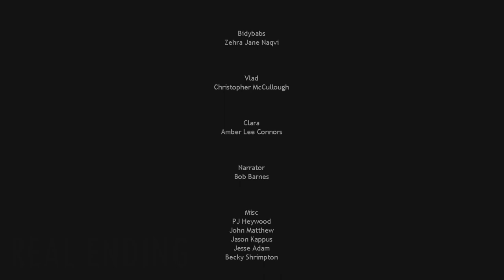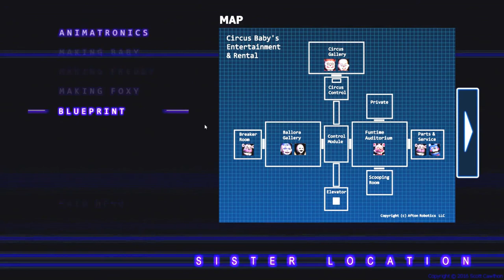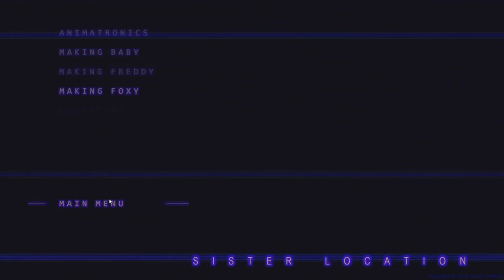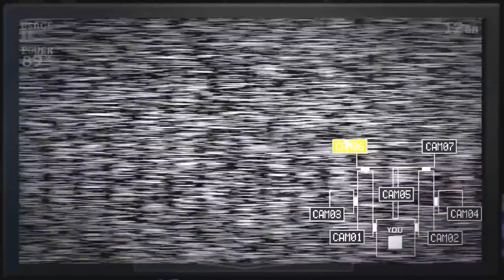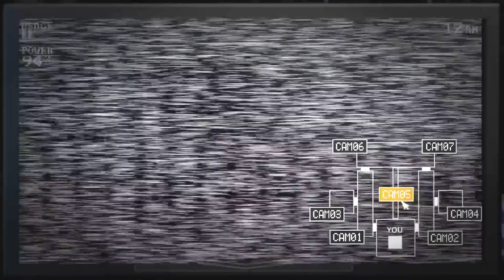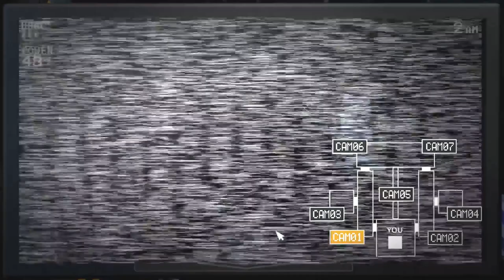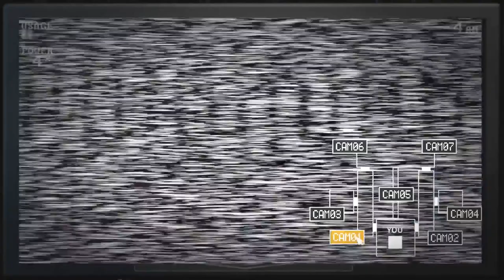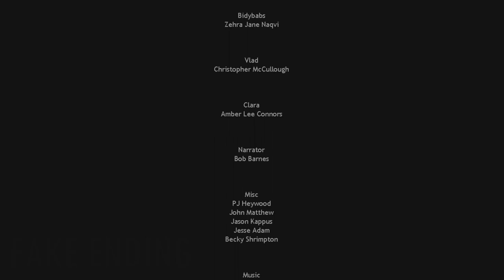Five Nights at Freddy's: Sister Location | Scary Game Squad | Full Playthrough + Secret Ending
Hello Scary Game Squad fans! Seeing as SGS is nearing its 10 year anniversary, I was inspired to create an archive of all SGS content and edit their playthroughs into single videos (minus Jesse's endcards) to make for easier rewatches. Enjoy & feel free to add timestamps of your favorite moments!

Timestamps:
0:00 Five Nights at Freddy's: Sister Location
1:53:44 Bonus episode